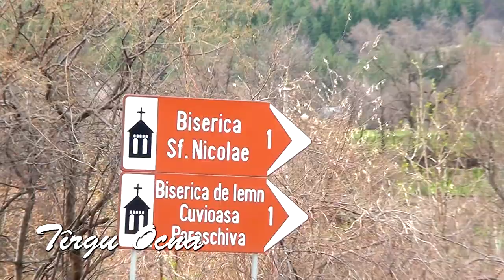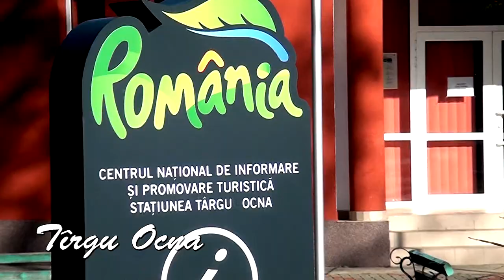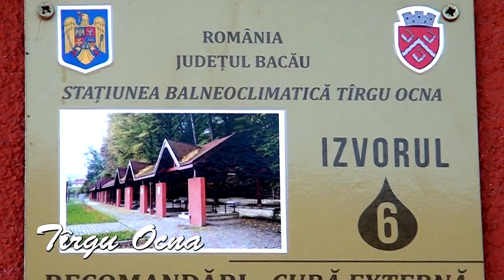TIRGU OCNA oras de poveste STATIUNE BALNEOCLIMATERICA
Cu stimă,
echipa Exclusiv

Vizionare plăcută !